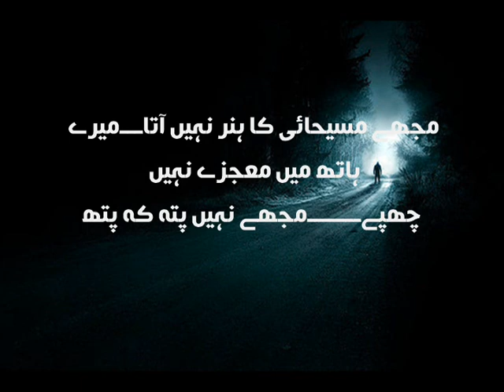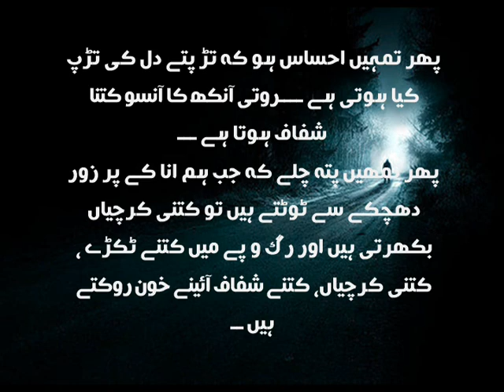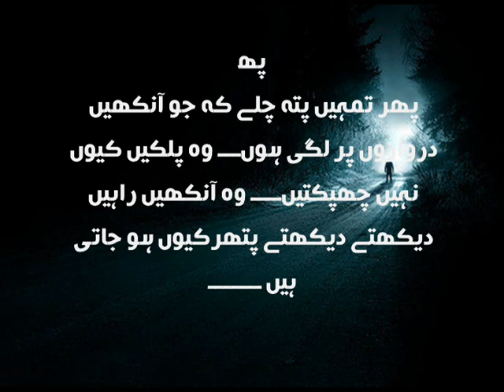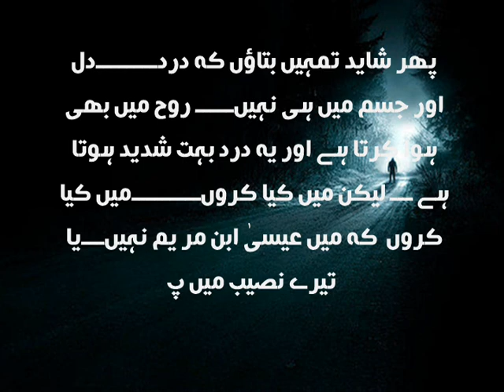Mujhey Masihai ka Hunar Nahi Ata - IQTABAS - Urdu Novel [Very Emotional]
Voice : Zia Anjum
GumSum Creationz

  مجھے مسیحائی کا ہنر نہیں آتا۔۔۔میرے ہاتھ میں معجزے نہیں چھپے۔۔۔۔۔۔۔مجھے نہیں پتہ کہ پتھروں میں روح کیسے پھونکی جاتی ہے؟ ،
 لیکن اگر لمحے بھر کے لیے۔۔۔۔صرف ایک لمحے کے لیے ہی سہی۔۔۔۔۔ قدرت یہ معجزہ کر دے ، تو میں تمہاری پتھر کی مورت میں روح پھونکوں ۔۔۔پھر اسی معجزے سے ایک دھڑکتا ہوا دل تمھارےخالی سینے میں رکھوں۔ پھر اسی دل میں خون کی جگہ درد بھروں ۔۔

پھر تمہیں احساس ہو کہ تڑپتے دل کی تڑپ کیا ہوتی ہے ۔۔۔۔روتی آنکھ کا آنسو کتنا شفاف ہوتا ہے ۔۔۔
پھر تمھیں پتہ چلے کہ جب ہم انا کے پر زور دھچکے سے ٹوٹتے ہیں تو کتنی کرچیاں بکھرتی ہیں اور رگ و پے میں کتنے ٹکڑے ، کتنی کرچیاں، کتنے شفاف آئینے خون روکتے ہیں ۔۔
پھر تمہیں پتہ چلے کہ جو آنکھیں دروازوں پر لگی ہوں۔۔۔ وہ پلکیں کیوں نہیں چھپکتیں۔۔۔۔ وہ آنکھیں راہیں دیکھتے دیکھتے پتھرکیوں ہو جاتی ہیں ۔۔۔۔۔۔۔
پھر شاید تمہیں بتاؤں کہ درد۔۔۔۔۔۔۔۔دل اور جسم میں ہی نہیں۔۔۔۔۔ روح میں بھی ہوا کرتا ہے اور یہ درد بہت شدید ہوتا ہے ۔۔۔ لیکن میں کیا کروں۔۔۔۔۔۔۔۔۔میں کیا کروں  کہ میں عیسیٰ ابن مریم نہیں۔۔۔یا تیرے نصیب میں پتھر ہے صرف پتھر۔۔۔ ایک پتھر جیسا دل۔۔۔۔